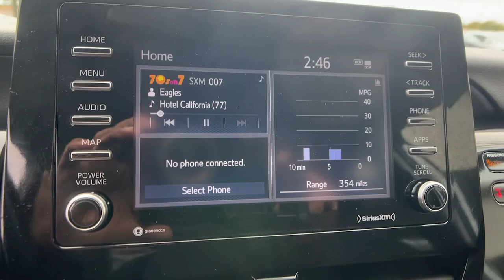2022 Toyota Camry SE GA Buford, Suwanee, Johns Creek, Gainesville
Pre-Owned 2022 Toyota Camry SE available at Premier Nissan Mall of Georgia located in 3520 Highway 20, Buford, GA, 30519. Servicing the Buford, Suwanee, Johns Creek, Gainesville area.

Your next car could be the  2022  Toyota Camry.  This captivating Camry is the ideal family sedan. Known for its safety and reliability, it goes above and beyond by offering a spacious, luxurious, connected cabin environment, seductive style, premium craftsmanship, customizable driving modes, and powerful performance to give you a truly inspired driving experience.  These are just some of the great options this vehicle comes with: Apple Carplay®/Android Auto®, Keyless Entry, Satellite Radio, Back-Up Camera, Heated Mirrors, Steering Wheel Audio Controls, Dual Zone A/C, Power Driver Seat, Electronic Stability Control, Alarm. Aggressively seductive, solidly practical. We can't wait to introduce you to this exquisite Camry. Come in today and let our knowledgeable staff put you in the driver's seat.